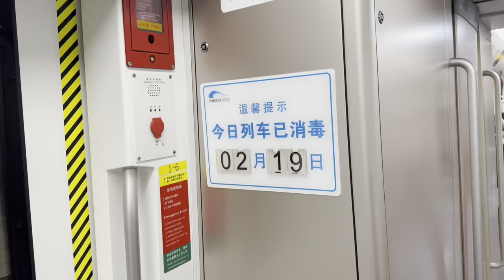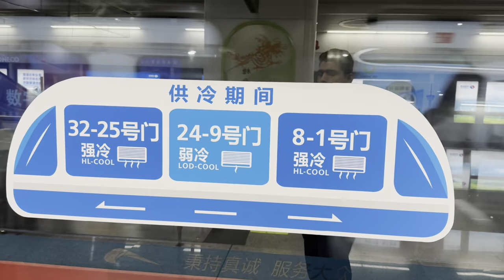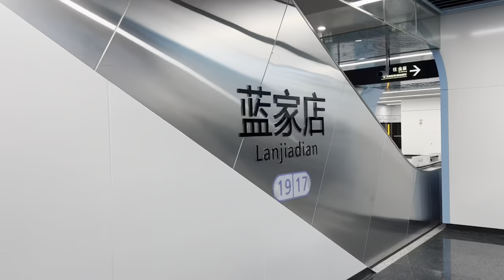metro station in china 2050 जैसे मेट्रो स्टेशन है Chengdu Niranjan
Indian in China, Location Chengdu City, Sichuan Province